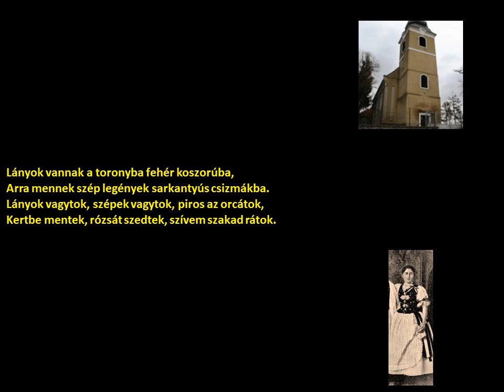Fazekas Mihály-Lányok vannak a toronyba fehér koszorúba (Barslédec) (szöveggel)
Előadó:
Fazekas Mihály
Település:
Barslédec
Felvétel időpontja:
1956
Album:
Vikár László: Dunán innen, Dunán túl. Magyar népdalgyűjtés 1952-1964.